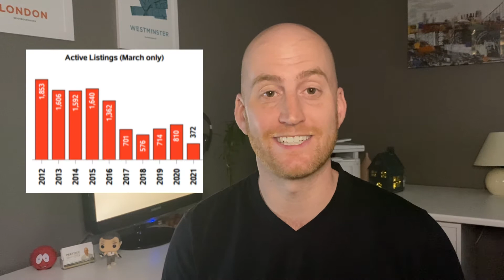London Ontario Real Estate Market Update March 2021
This video is a summary of the London, Ontario real estate market update for March 2021. In this video, I give you the news and stats you need to know about for buying a home in London, selling a home in London or moving to London.

In this video I discuss:
-the number of homes listed for sale
-the number of homes sold
-the average price of a home
-buyer tips and buyer advice
-seller tips and buyer advice

Learn about the Prestige difference.

Have a real estate need or question? Book a consult with me today!

Matt Carter is a London, Ontario real estate agent with Prestige Brokerage Inc. at The Realty Firm. If you want to work with someone who is looking out for your every need there’s no need to look any further. Matt's guarantee to you is that he will work hard on your behalf to secure the best deal possible and take as much stress out of the process as I can. Why not have some fun along the way?